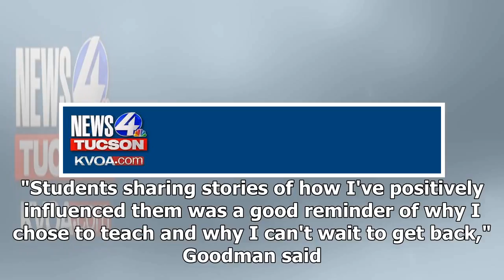A teacher fighting cancer ran out of sick days. School staff bathe him.